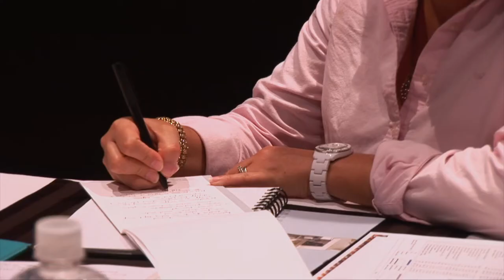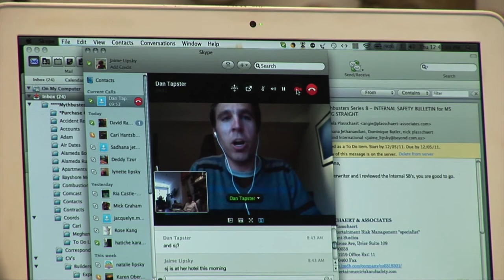MythBusters Exhibition Behind the Scenes: Planning the Exhibition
This is your chance to go behind the scenes of MythBusters: The Explosive Exhibition! Learn from Geoffrey Curley as he explains the exhibition's beginning stages. Discover how MythBusters, the successful TV series, was transformed into an interactive and explosive museum exhibition!